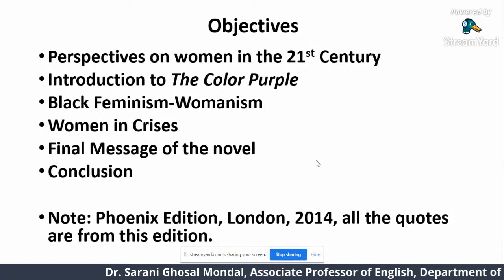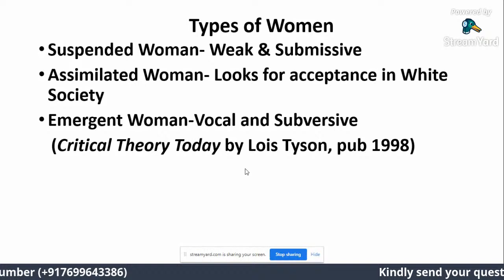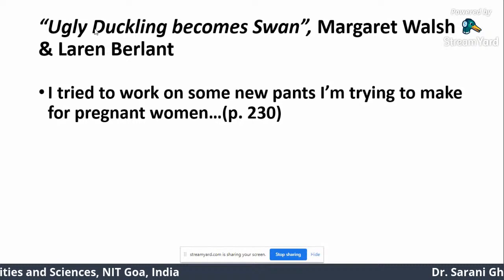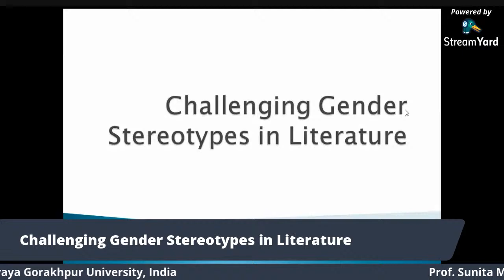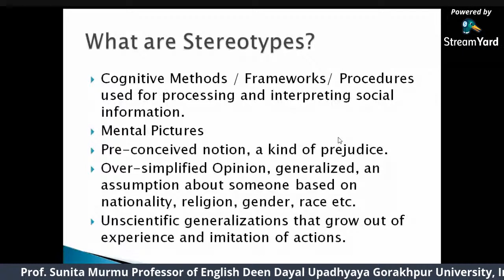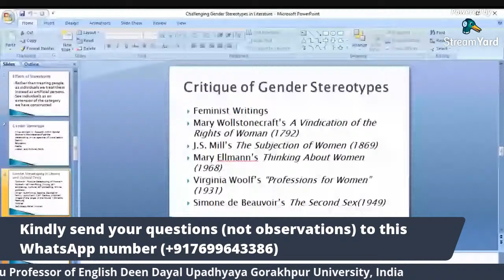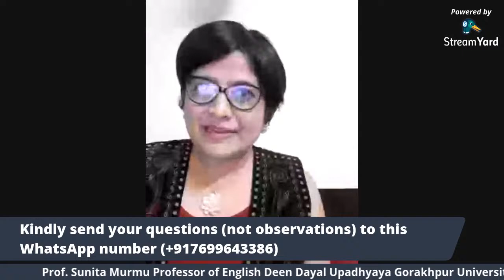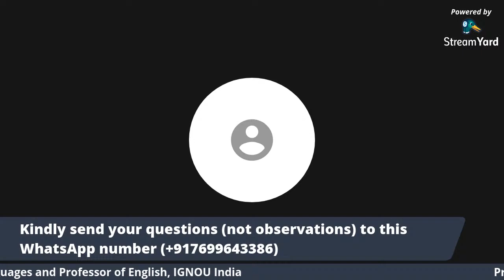Day 4 of 7- Day International Level Online Faculty Development Programme (FDP)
Day 4                  Date: 28th July, 2020.     Time: 6.00 PM - 9.00 PM (IST)

7- Day International Level Online Faculty Development Programme (FDP) on
Gender Sensitization
(25th July, 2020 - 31st July, 2020),     Time: 6.00 PM – 9.00 PM (IST)
Organized by The Women's Cell and the Department of English
Barabazar Bikram Tudu Memorial College, Purulia, West Bengal, India

Invited Speakers: Dr. Sarani Ghosal Mondal, Prof. Sunita Murmu, and Prof. Nandini Sahu